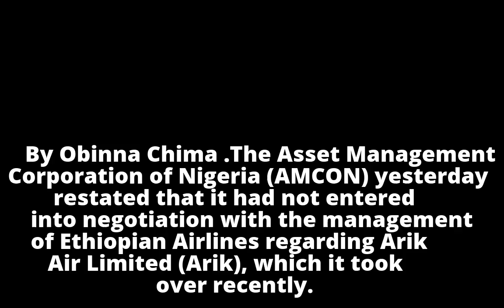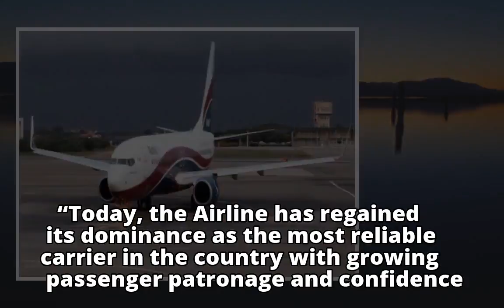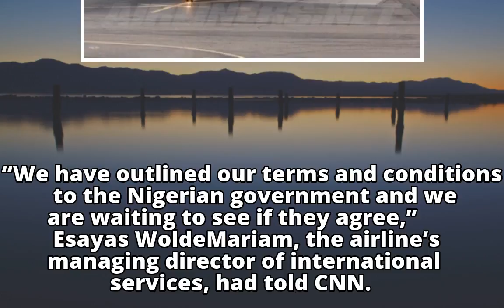AMCON Refutes Talks with Ethiopian Airlines over Arik Air